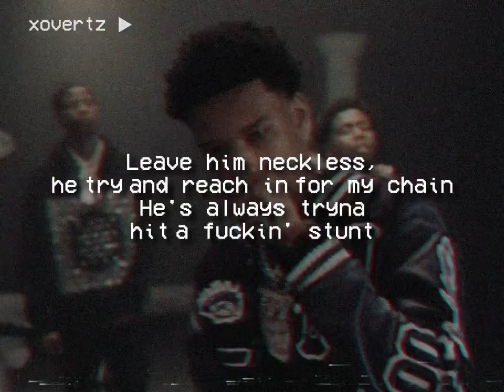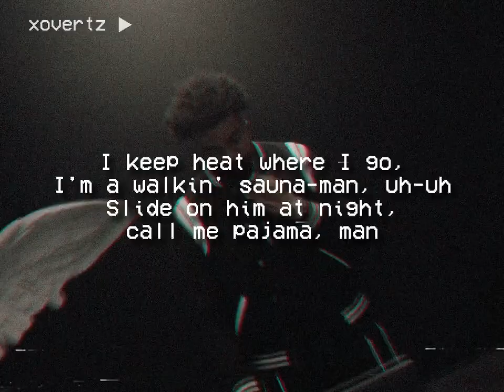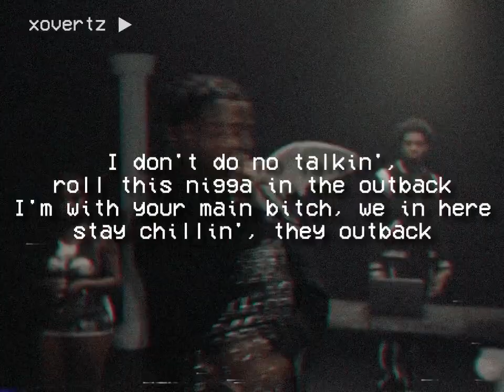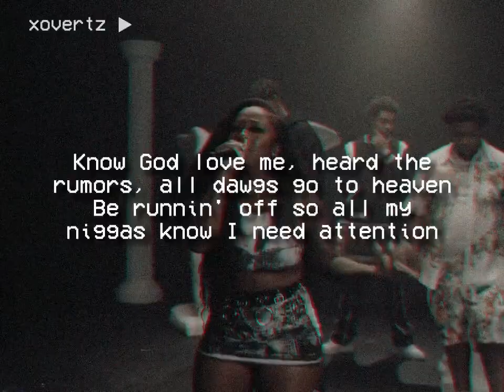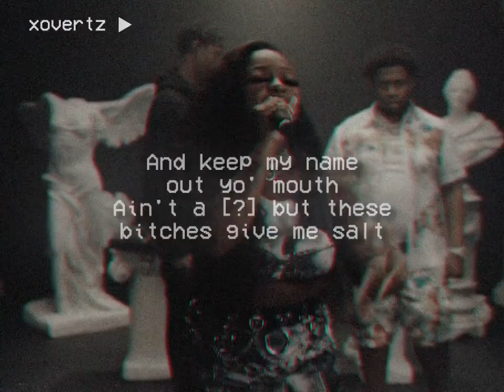2022 XXL Freshman Cypher With Nardo Wick, Big30, Big Scarr and KenTheMan // lyrics